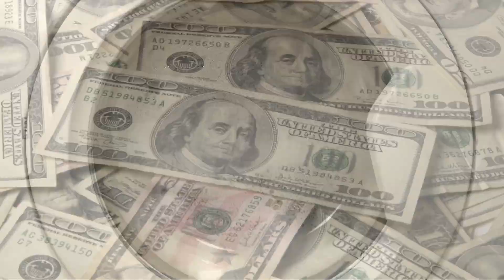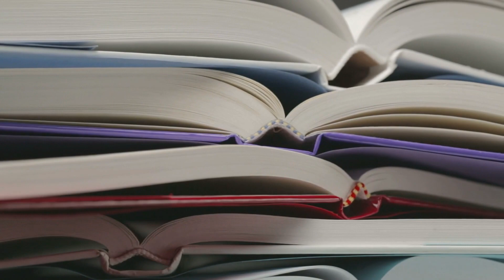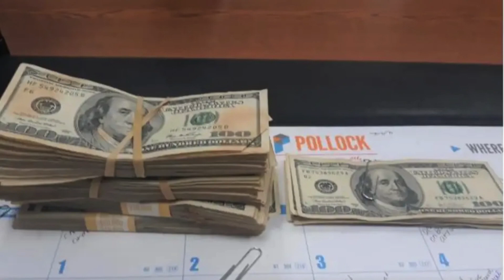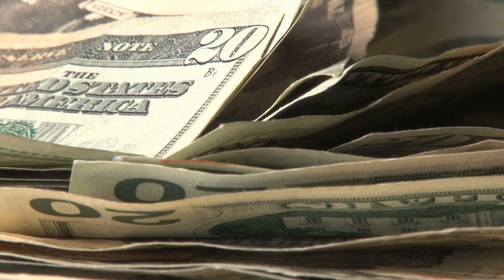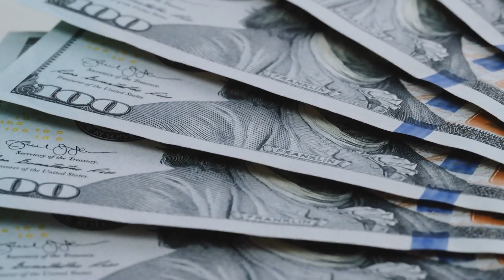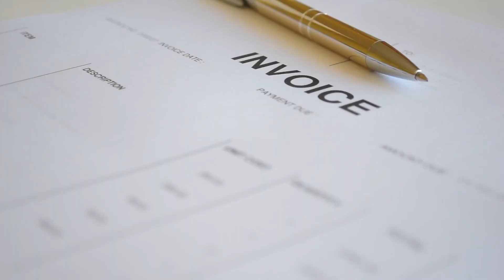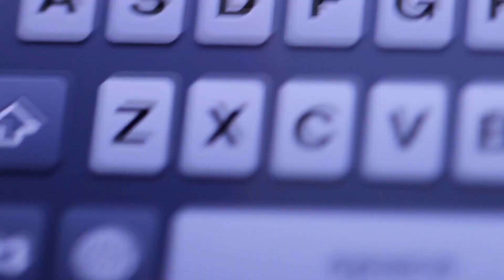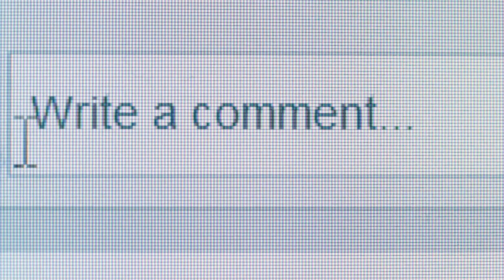Esta Trabalhadora Da Boa Vontade Estava Dobrando Suéteres Velhos - Mas Encontrou Algo Estranho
Quando a funcionária da Boa Vontade Andrea Lessing estava separando pilhas de roupas doadas no trabalho, de repente ela encontrou algo estranho escondido dentro de alguns dos suéteres. Ela estava examinando as roupas como parte de uma inspeção de rotina antes de serem vendidas. Mal sabia ela que estava prestes a encontrar um tesouro muito incomum. Ela deu uma olhada melhor, e ao fazê-lo, ela acidentalmente tropeçou na surpresa de uma vida. Curioso para descobrir o que era? Então não deixe de continuar assistindo este vídeo!